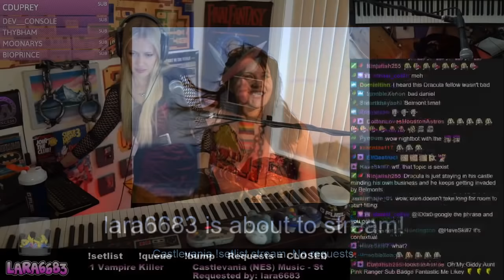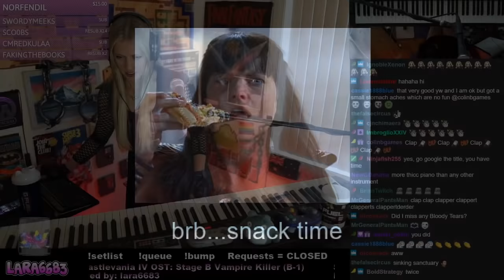Music of Castlevania (Twitch stream)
Piano is a Yamaha p-155 (old model)

I recommend the following keyboards:

Yamaha P-45
Yamaha P-125
Yamaha CP88
Yamaha P-515
Yamaha CP300

Lara is an Australian musician with a passion for video game music! On this channel, you’ll find a variety of covers including video game covers, film/TV/anime music, pop, metal, Disney and more!